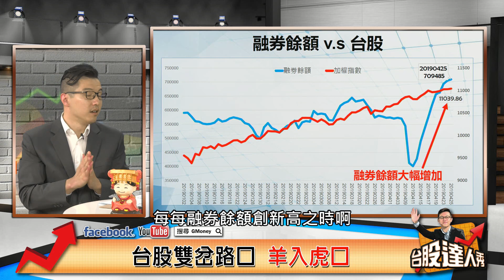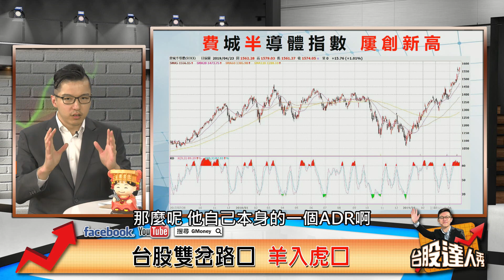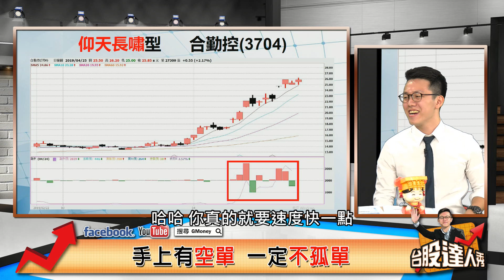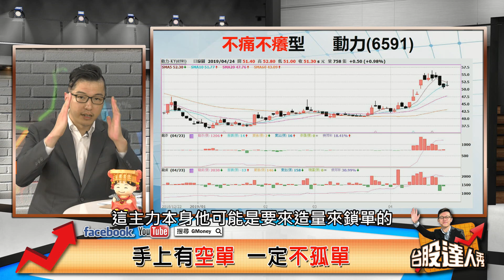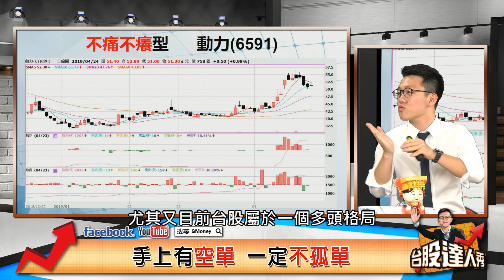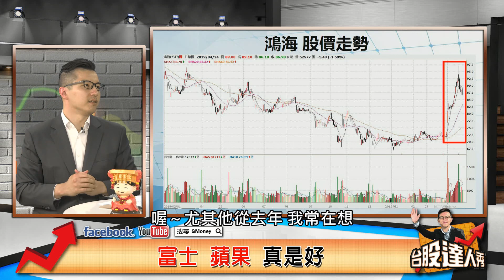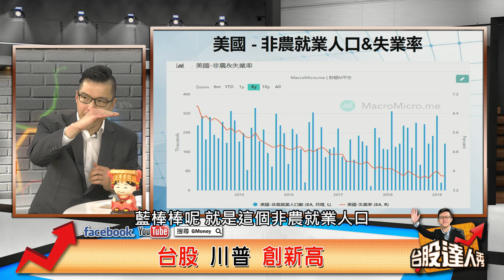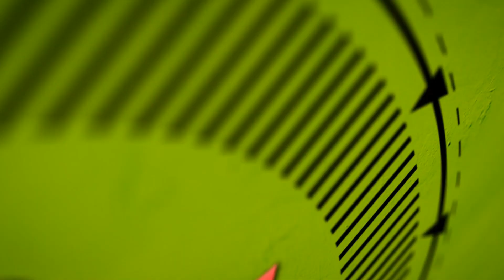GMoney【台股達人秀】 Lesson 1 融券增至70萬張 多空開戰 & 郭董選總統 台股怎麼看？(來賓 考志一)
今天節目來跟大家探討的議題
1.融券增至70萬張 台股高點 多空開戰
2.郭董選總統 台股怎麼看？

主持 游庭皓
來賓 考股達人 考志一